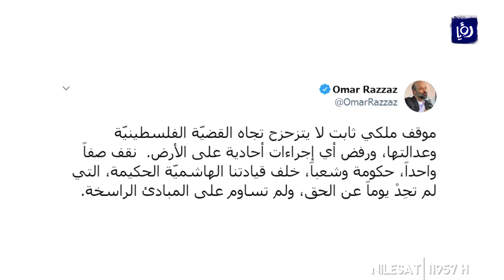رئيس الوزراء: نقف صفا واحدا خلف مواقف جلالة الملك من القضية الفلسطينية (16/5/2020)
أكدَّ رئيسُ الوزراءِ الدكتور عمر الرزاز وقوفَ الأردنيينَ حكومةً و شعبًا صفًا واحداً خلفَ الموقفِ الأردنيِّ الثابتِ بقيادةِ جلالةِ الملك من القضيةِ الفلسطينيةِ العادلة.